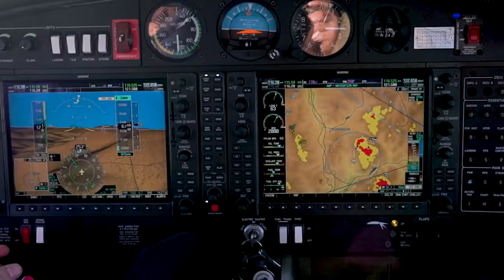Diamond Aircraft DA40 NG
Conheça um pouco mais deste surpreendente monomotor, o DA40 NG.

Vídeo produzido pela Diamond Aircraft